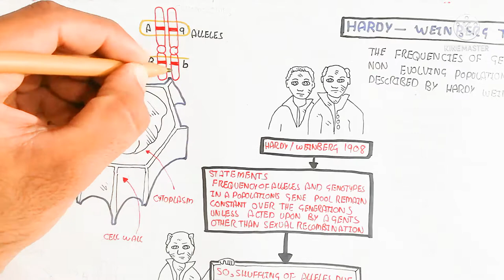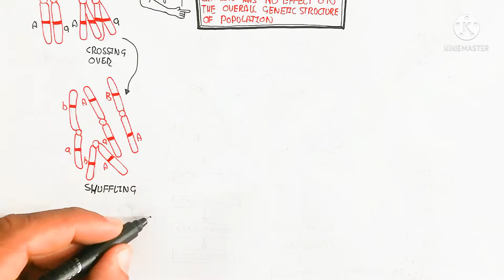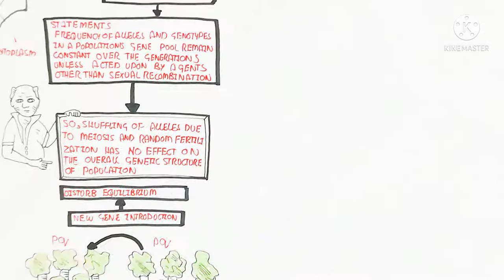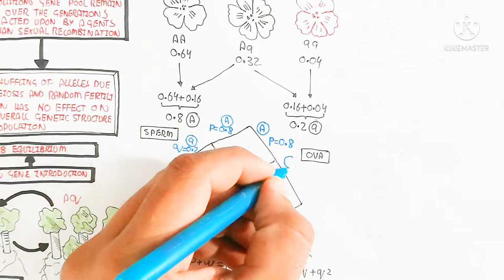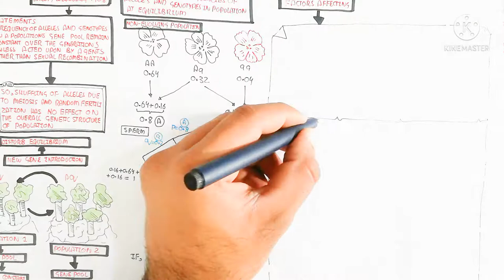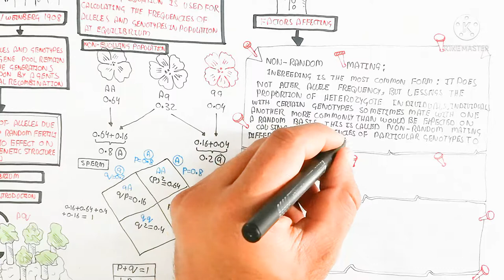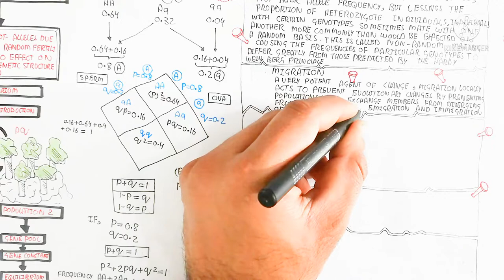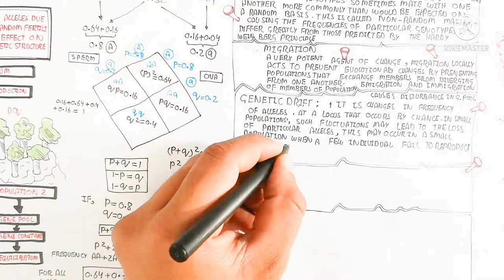hardey-weinberg principle evolution chapter class12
In population genetics, the Hardy–Weinberg principle, also known as the Hardy–Weinberg equilibrium, model, theorem, or law, states that allele and genotype frequencies in a population will remain constant from generation to generation in the absence of other evolutionary influences

please support
1)suggest
2)like
3)share
5)comments

thanks from my side
regard @umer